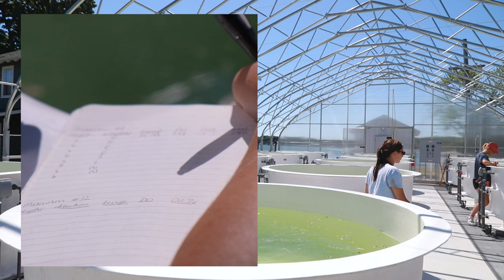Student Spotlight: MK Rinderle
MK Rinderle is senior environmental science major at The Ohio State University’s School of Environment and Natural Resources. In 2022, she spent the summer at Stone Lab as part of the Research Experience for Undergraduates (REU) Fellowship Program.

The program allowed her to completely focus on her research and expand what she learned on Ohio State’s Columbus campus to a larger lab setting. MK completed water quality research with Dr. Justin Chaffin, studying harmful algal blooms using some of Stone Lab’s new mesocosms, which are large tanks of lake water that mimic the natural environment better than smaller bottle experiments. The data they collected in those experiments will help Great Lakes researchers continue to address Lake Erie’s harmful algal blooms and provide safe drinking water for millions of people living near the lake.